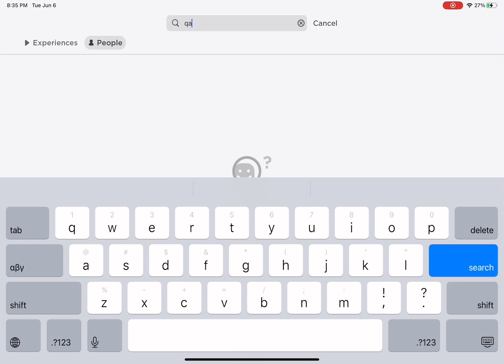RoBleh - Since When were Old Inactive Accounts using R15 and Dynamic Heads?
Hopefully this wasn’t on Purpose.